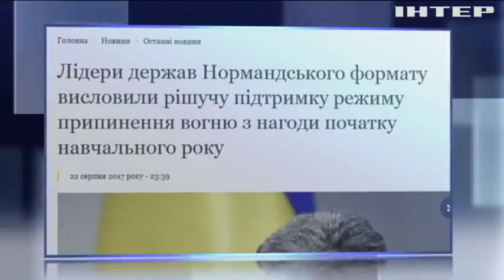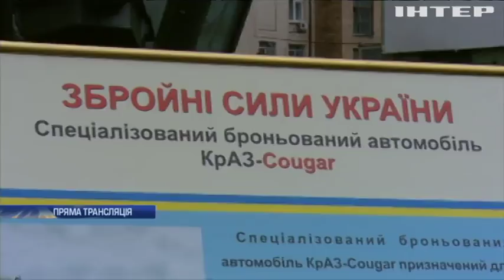Новости 12:00, выпуск за 23 августа 2017 года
Головні події на цю годину: Україна відзначає День прапора. В Черкасах відкрили пам'ятник воїнам АТО. На Гонконг насувається потужний тайфун.